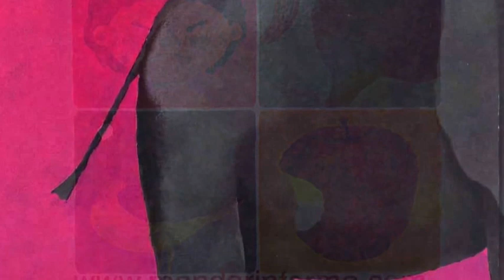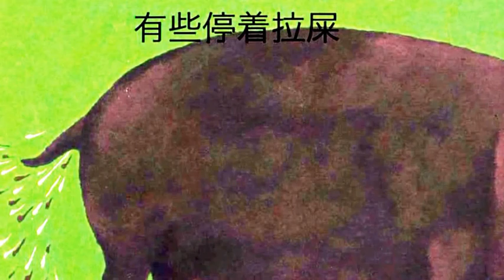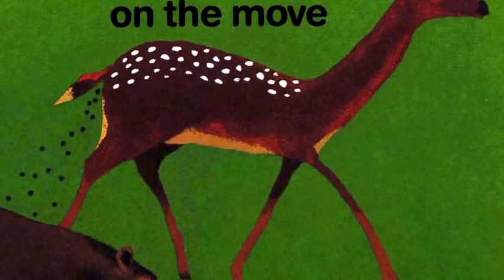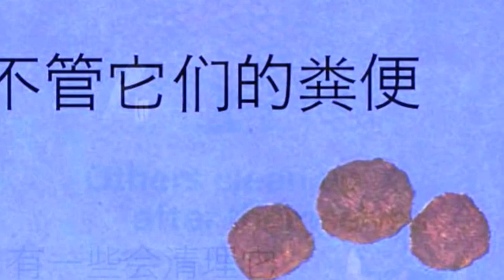Everyone Poops 大家都会大便 Story Book in Mandarin Chinese and English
I am reading "Everyone Poops" in both Mandarin Chinese and English in the video.  This is a wonderful picture book written by prolific Japanese author Taro Gomi.  Not only does this beautifully illustrated book presents in a form that is both humorous and informative to kids about a basic body function, it is also a wonderfully funny treat for adult readers.  Since we all eat, we all must poop.  "An elephant makes a big poop--a mouse makes a tiny poop."  I translated the book into Chinese since I couldn't find a Chinese copy anywhere.

To better understand the Chinese you must know these vocabulary words: 大便 dàbiàn, 粪便 fènbiàn, and 拉屎 lāshǐ all mean "to poop/poop."  for more free Mandarin resources